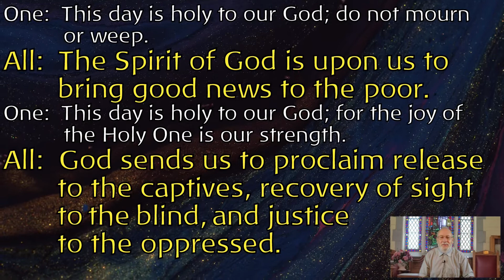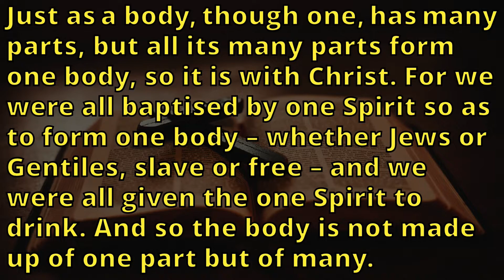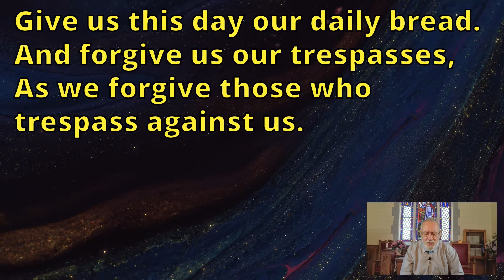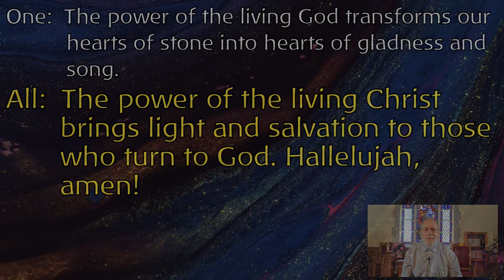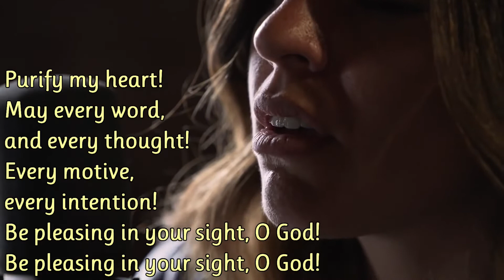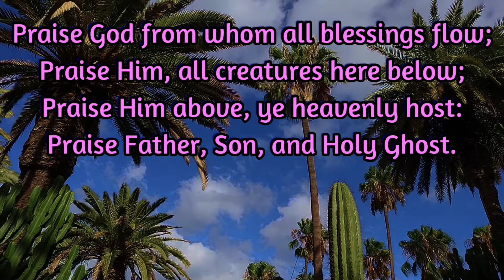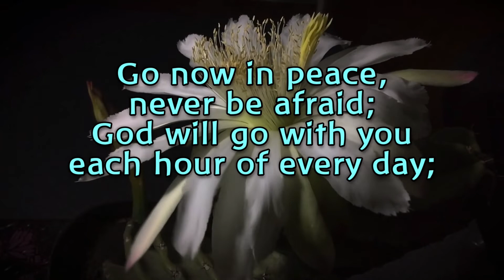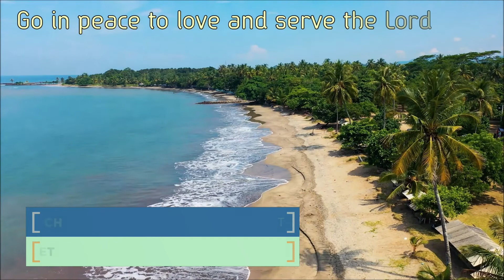23rd January 2022 - No Hymns version of the Orono United Church online service.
23rd January 2022 - No Hymns version of the Orono United Church online service.